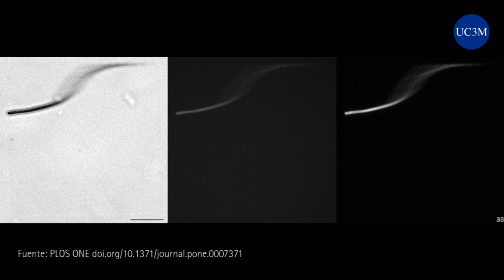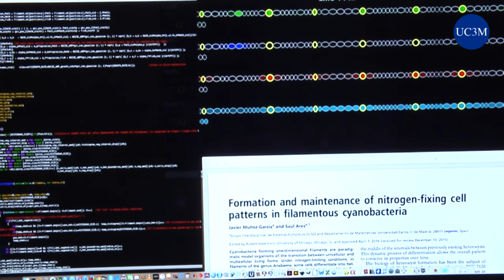¿Quién produjo la mayor parte del oxígeno que hay en la atmósfera?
Casi todo el oxígeno que existe hoy en la atmósfera lo produjeron las cianobacterias hace 3000 millones de años, y en la actualidad siguen produciendo entre el 20% y el 30% de la actividad fotosintética del planeta. Investigadores de la UC3M descubren ahora que estas bacterias son capaces de ‘contar hasta diez’: una de cada diez fija nitrógeno, dejando otro hueco de nueve, y la décima vuelve a fijar nitrógeno. Conoce más información en este vídeo en el que entrevistamos a uno de sus autores, Saúl Ares.

Who produces most of the oxygen we consume?

Almost all the oxygen in the atmosphere exists today as cyanobacteria produced 3000 million years ago, and today still produce between 20% and 30% of the photosynthetic activity on the planet. UC3M researchers now find that these bacteria are able to 'count to ten': one in ten fixed nitrogen, leaving another hole nine, and the tenth returns to fix nitrogen. Learn more information on this video that we interviewed one of its authors, Saul Ares.